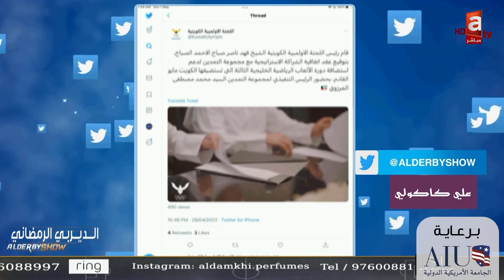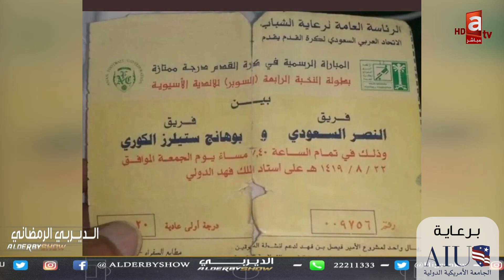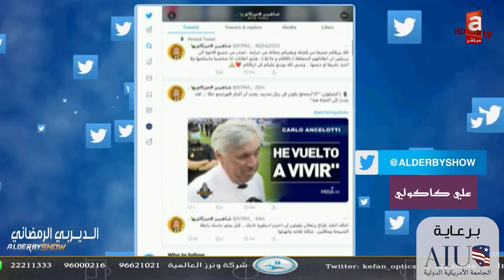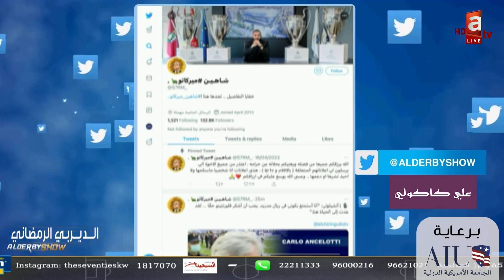الديربي_الرمضاني | السالمية وكاظمة إلى نصف نهائي كأس الأمير بتغلبهما على العربي والكويت